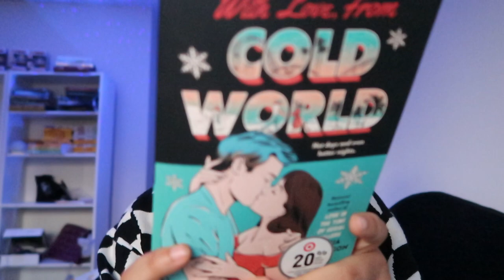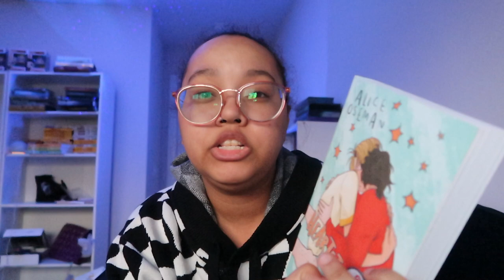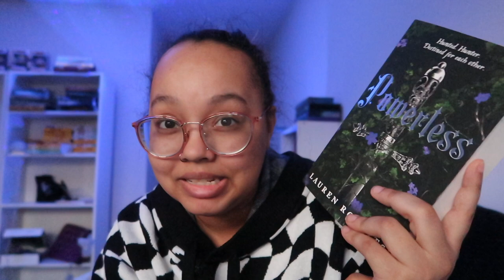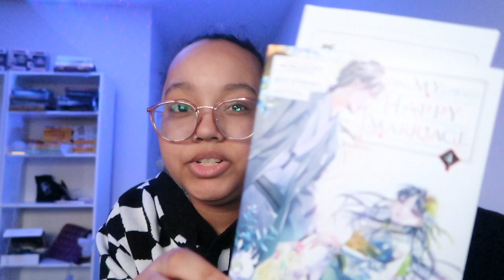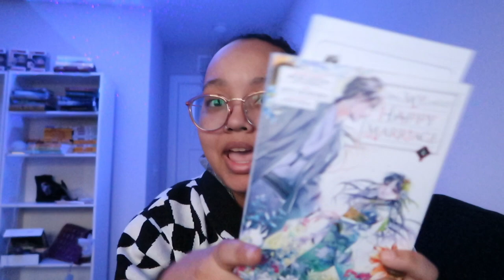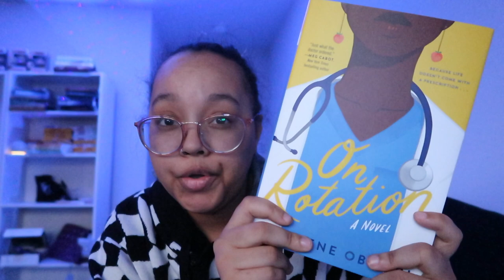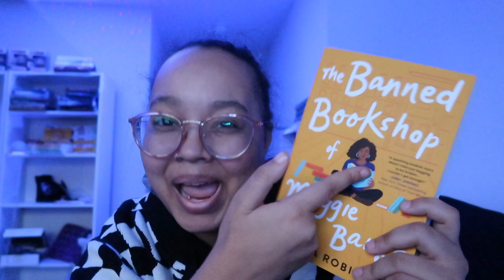First Haul of 2024!